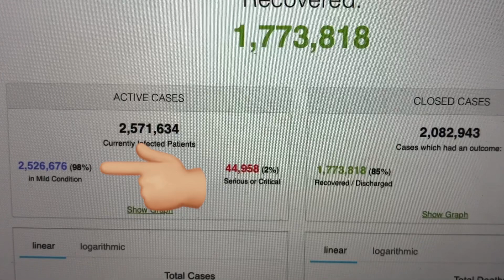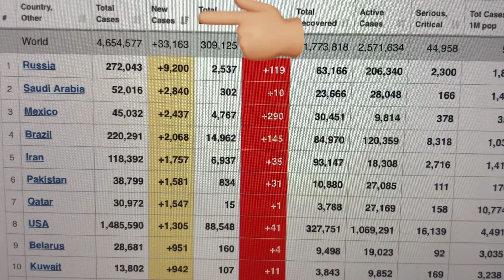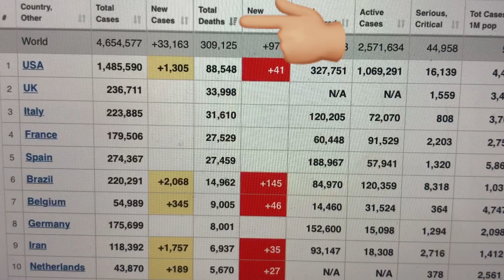COVID-19 Update May 16th 2020 Qatar to jail 3 years & fine $55,000 if in public without mask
The Numbers still climb. Russia has sharp increases but deaths remain low. And now in Qatar, you will be fined $55,000 dollars and be sentenced to 3 years in jail of you go out in public without a mask.